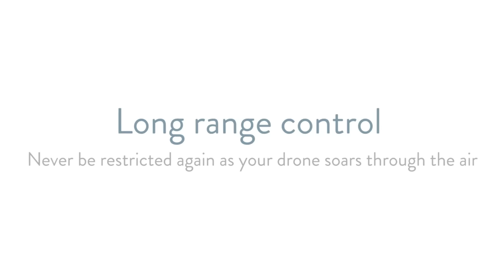Arcade Orbit Cam XL Long Range Camera Drone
Social Links...